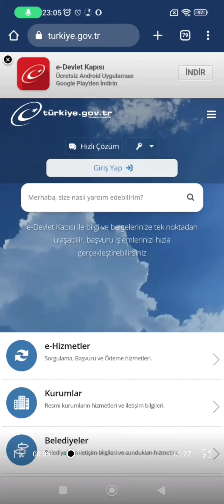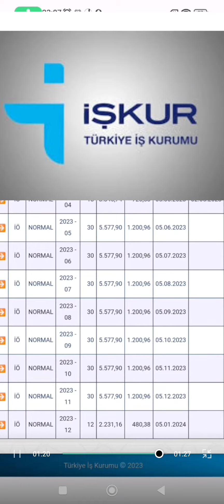İşkur İşsizlik Maaşı Sorgulama - İşkur İşsizlik Maaşı Ne Zaman Yatar